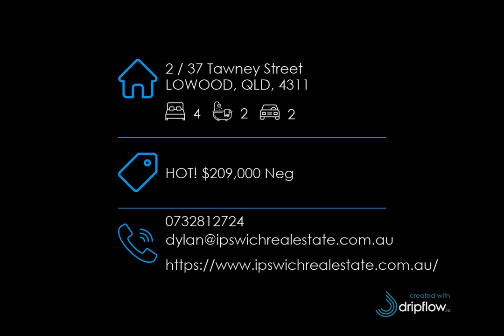2 / 37 Tawney Street, LOWOOD, QLD, 4311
🔔 For Sale - ROOMY DUPLEX WITH GREAT VIEWS!

For all enquiries contact Dylan Ansems